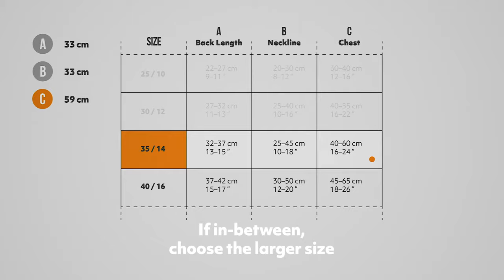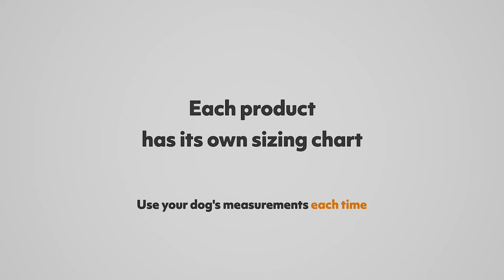Find your perfect fit - Hurtta dog Coats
Learn how to measure your dog for a Hurtta dog coat.

Hurtta dog apparel and gear is designed to help dogs stay comfortable and protected in any weather. And that includes all dogs thanks to Hurtta’s proprietary sizing system which is based on the measurement data of more than 8,000 dogs across hundreds of breeds. Big or small. Short hair or long. Active or not so much. Hurtta can help you find a comfortable fit for your furry friend.

Find your perfect fit & Tame the great outdoors.